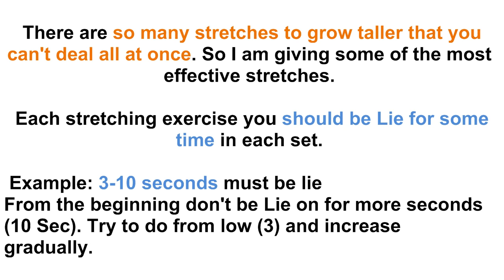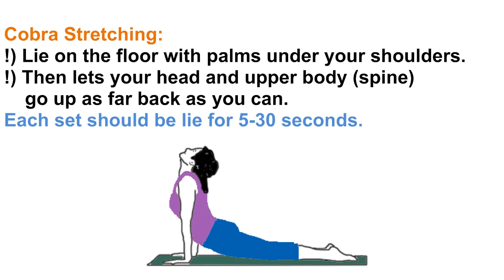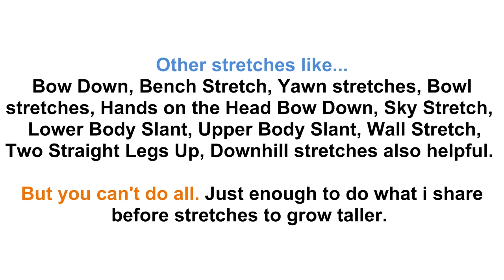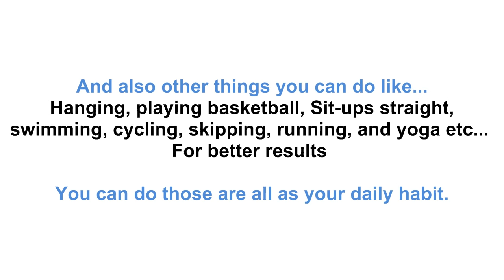height increase exercise gain 3 inches in 84 days